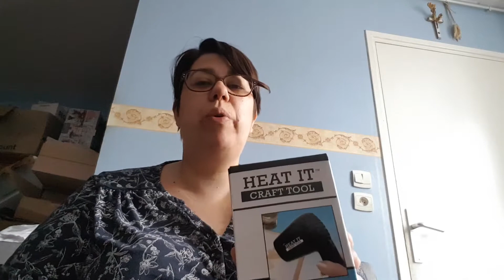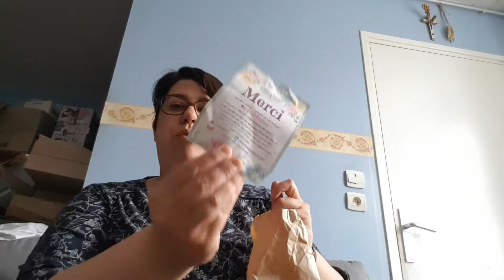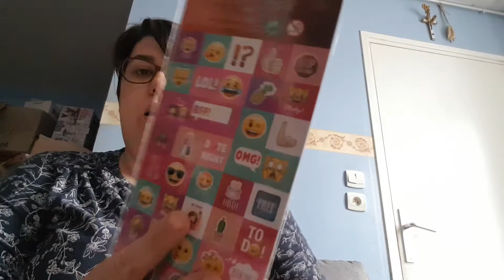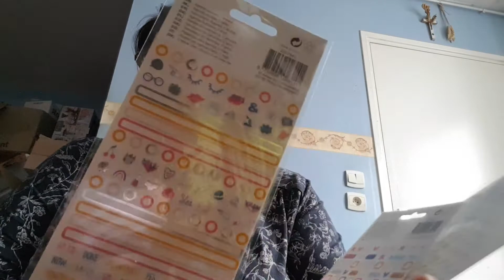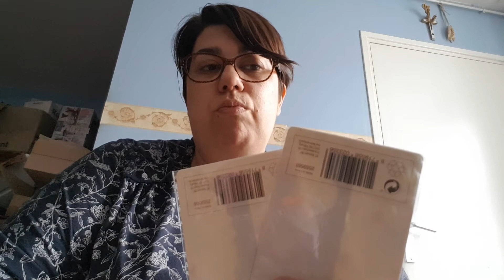Haul scrap pour mon anniversaire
Craftelier la fourmie créative et fdeco